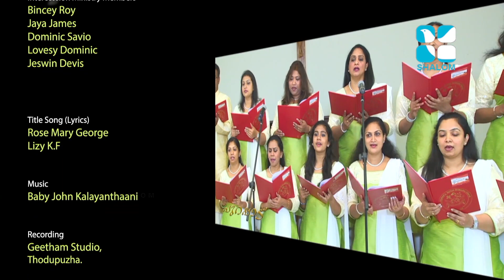Purappad | EPS:404 | Lizy K Fernandez | OCT-30-10-2020 | ShalomTelevision